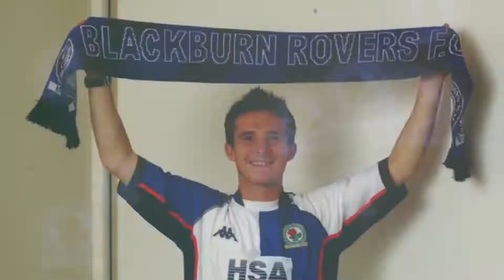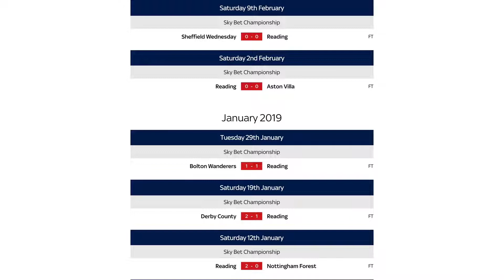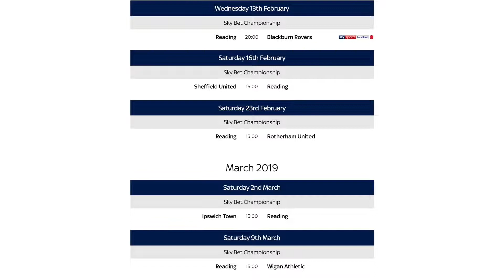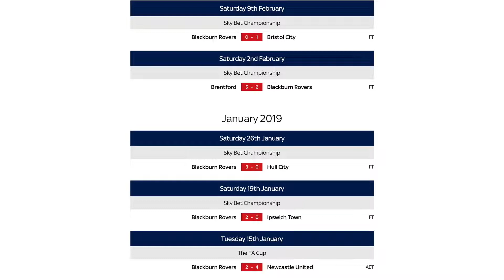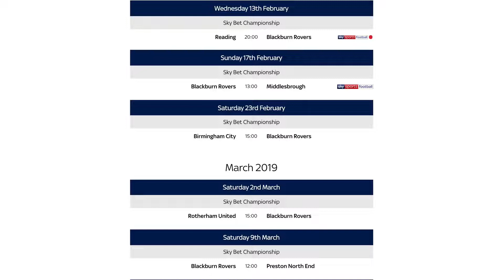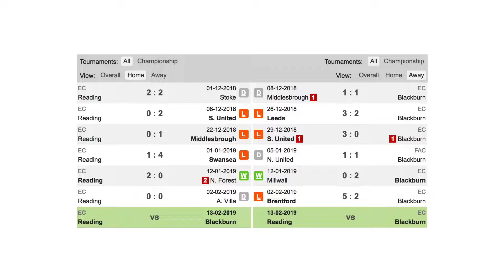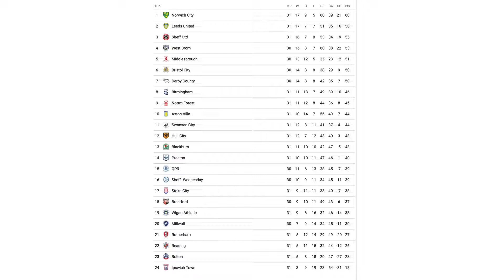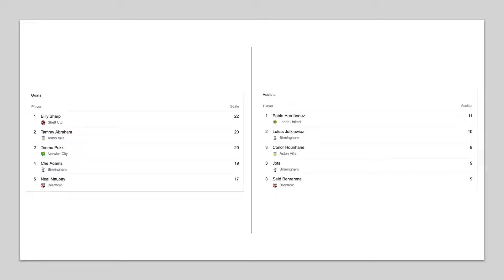Reading vs Blackburn Rovers - Match Preview - 2018/19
56% |||. 28.4K/50K

Stevie Wotsa

. 28% 7/25

Next up for Blackburn Rovers it is the away trip to Reading to see if we can get back to winning ways.

Reading come into this match fresh off the back of a draw against Steve Bruce's Sheffield Wednesday, where as Rovers come into this match on the back of a 0-1 loss to Bristol City at Ewood Park.

In this video I will take a look at the form books to see who will be the favored team, as well as getting a cheeky prediction from the Cat.

I will also sit down and chat will Reading supporter James Salter about Reading's chances this week, not only against Blackburn Rovers but also to stay in the division.